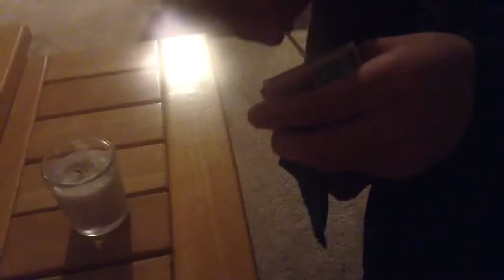Macabre (2017) Movie: Bloopers!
Macabre (2017) is a movie that I made. In this video I show the bloopers. Macabre (2017) Movie: Bloopers! Some of the bloopers can be funny.